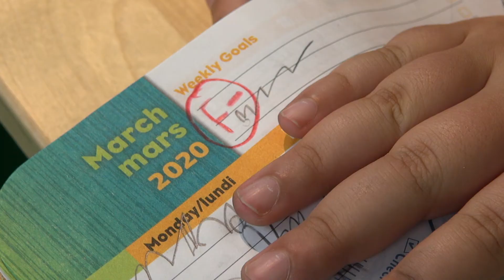Pop Star Camp - Best Day of My Life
Go to our website for more information!
music with imagination